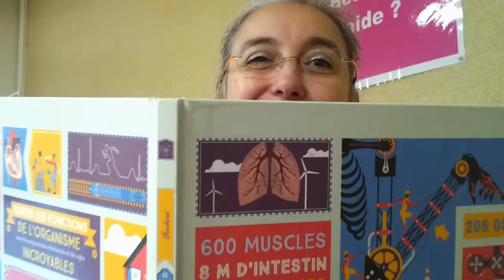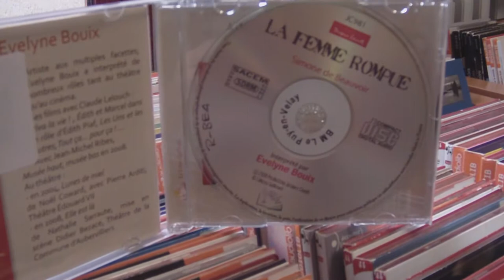📖Booktube | Conseil de Littérature féministe : La femme rompue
Le livre conseillé dans ton Booktube : ►La Femme rompue de Simone de Beauvoir / Un recueil de trois nouvelles engagées◄Plus de vidéo?
↓↓COURAGE, LIS LA SUITE↓↓

░Comment décrire la fatalité du destin du sexe faible par les récits de trois femmes perdant pied dans une société menée par un idéal familial et la dépendance conjugale.

Pour ma part, j’ai été saisie par Monologue. Il réussit à sortir des schémas d’irrationalité que l’on attribue généralement à la folie, et nous fait entrer dans la rage hystérique qui anime sa narratrice. Un écrit remarquable.░

Dans ce Booktube plein de sagesse et de déraison, suis les lectures, les coups de cœur et les coups de grogne de tes bibliothécaires préférés.

Commente et partage tes propres avis de lecture, et échangeons autour des livres en tous genre! Notre métier, c'est d'être proches de toi !

Tes bibliothécaires